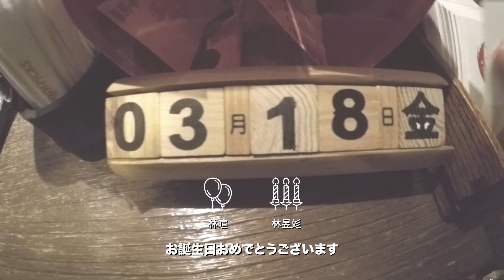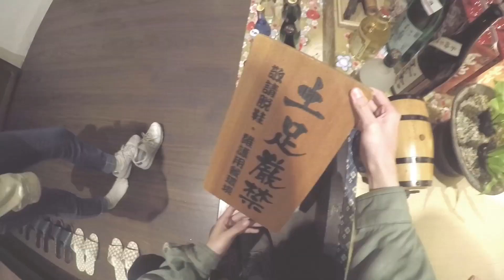160318 - お誕生日おめでとう